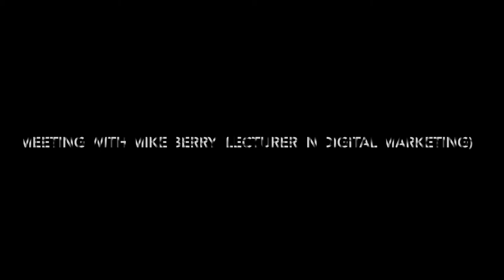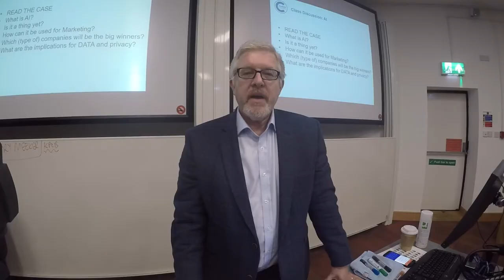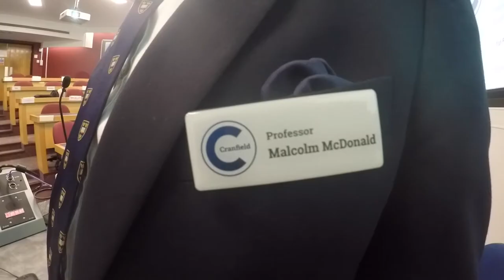A day in the life of a Strategic Marketing MSc student - Gohar's vlog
Follow student, Gohar Aramyan, as she takes you through a day in the life of a Strategic Marketing MSc student at Cranfield School of Management.